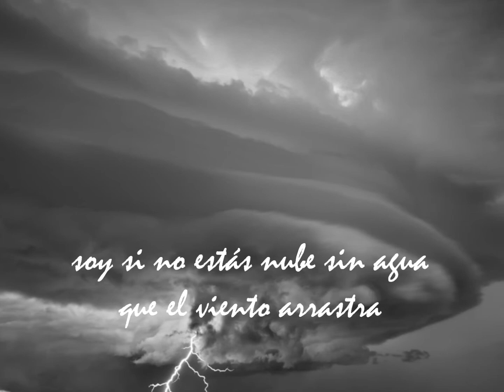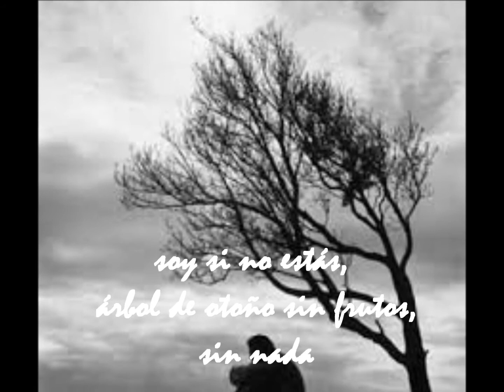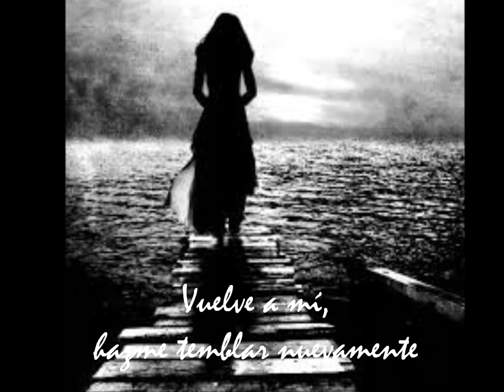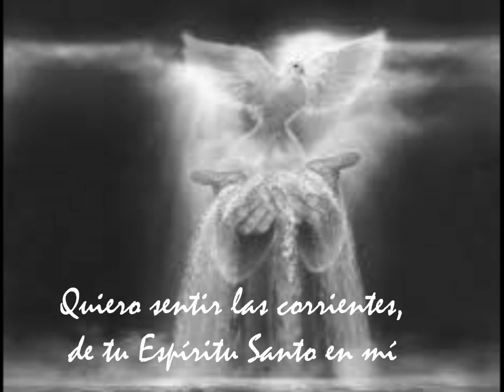VUELVE A MI - MANUEL GARCÍA